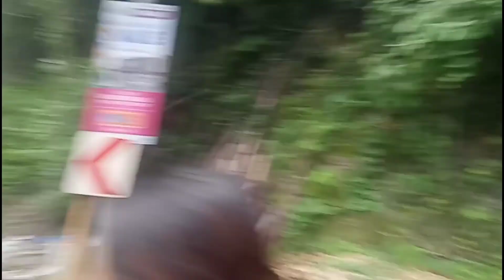sugud cebu province adventure